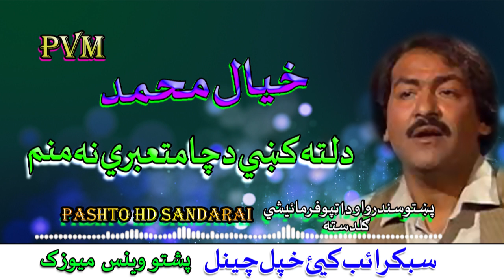Khayal Muhammad II Dalta Kay Da Chah Motabari Namanam II Filmi Song II 2019